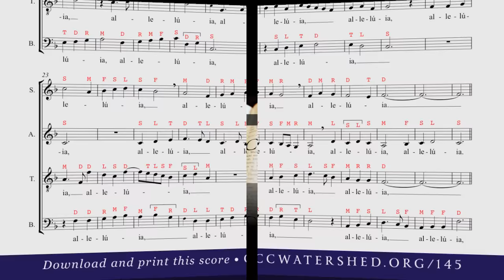EQUAL VOICES • Guerrero “Alleluia” (SATB) for the Blessed Virgin